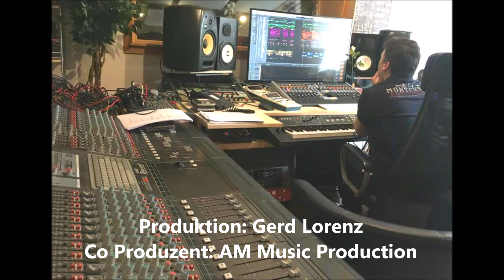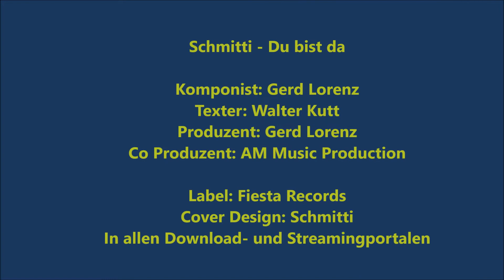Pop Schlager, Discofox 2022 Schlagerfox, neuer Schlagerhit Schmitti - Du bist da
Schlager 2022, Schlagerfox 2022, Partyschlager 2022,
Bei Schmitti`s brandneuem Schlager 2022:  „Du bist da“  brennt ganz gewiss wieder jede Tanzfläche!
Die Erfolgsautoren Walter Kutt und Gerd Lorenz, schrieben auch diesen Schlager wieder Schmitti ganz auf den Leib.
Der Text spricht Bände. „Du bist da“ - von diesen Textzeilen können sich alle Liebenden angesprochen fühlen.
Dieser Schlager von Schmitti ist wieder sehr authentisch und erstklassig produziert. Ganz dicke Empfehlung.